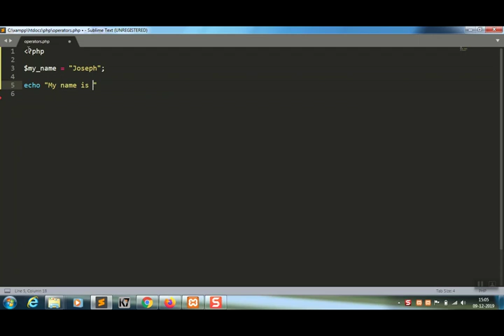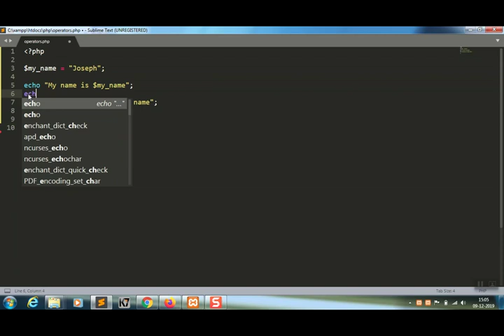php | php variable